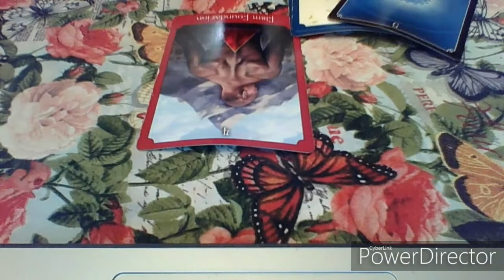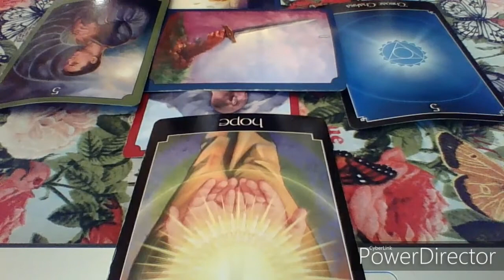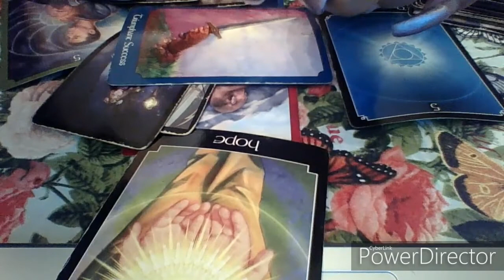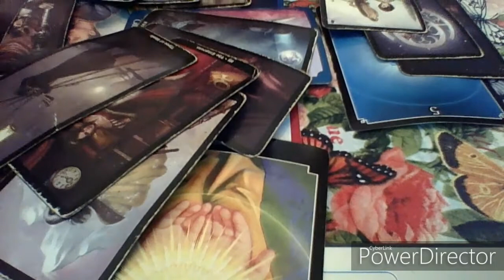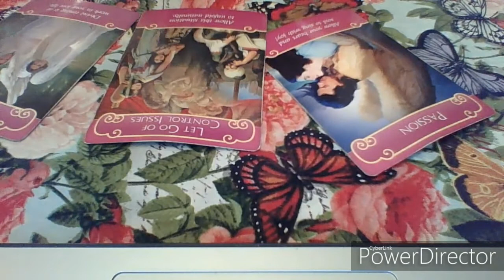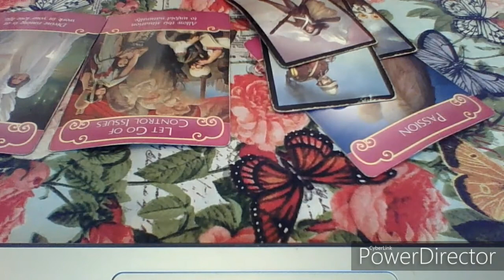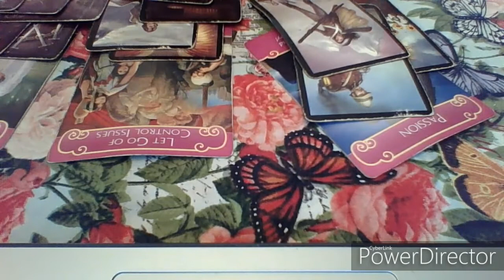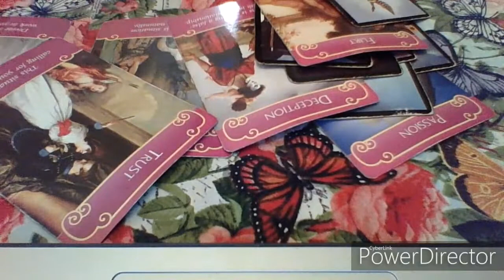Libra December 2019 "Ready to take that Leap of Faith??? Lets talk about it"